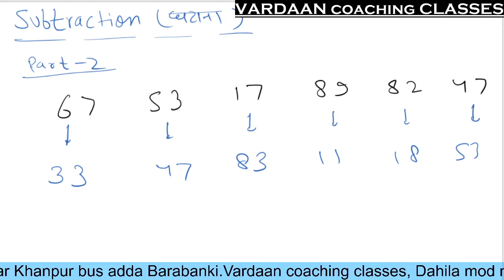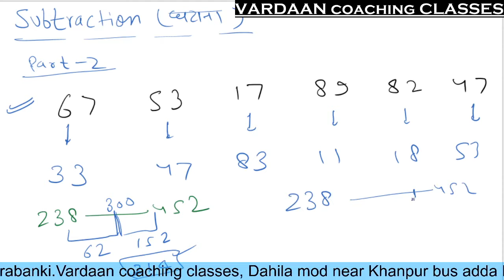संख्याओं का घटाने के कुछ और तरीके | Some Smart Approach to Subtraction | VID#05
संख्याओं का घटाने के कुछ और तरीके | Some Smart Approach to SubtractionThese videos created by vardaan coaching classes team.